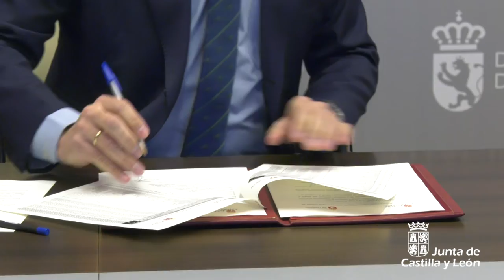19/02/21 Convenio para gestionar el Fondo Extraordinario de Inversiones con la Diputación de León